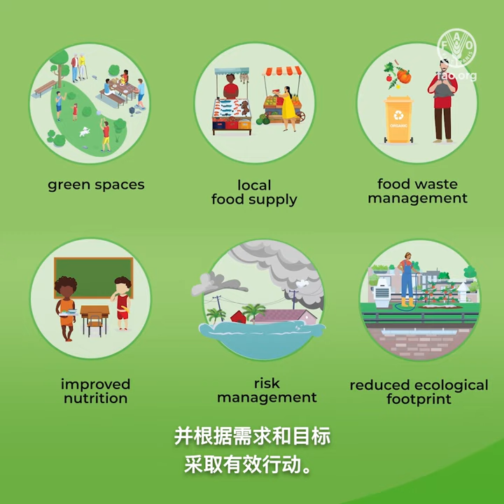打造韧性发展的未来：“绿色城市”倡议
打造韧性发展的未来：
“绿色城市”倡议